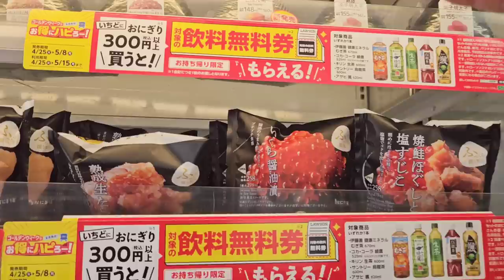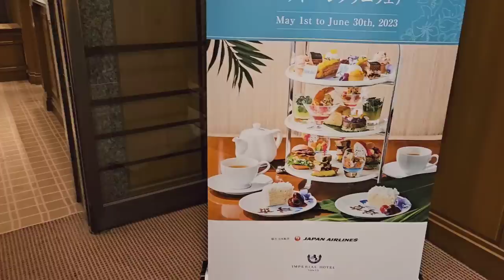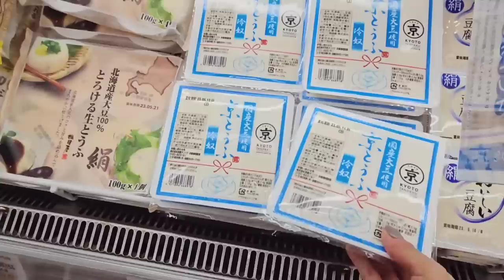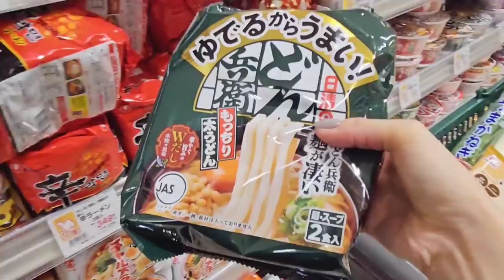편의점에서 아침밥 사고 130년된 호텔에서 저녁, 마트 장보기, 5가지 반찬& 저녁 만드는 일상 l 일본 도쿄 VLOG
*영상 속 bgm
Oneul - when spring comes
Oneul - Let's laundry
Oneul - spring lover